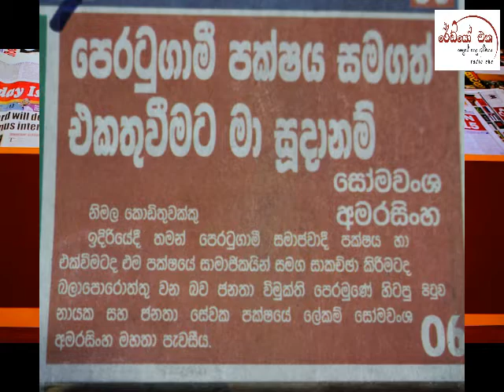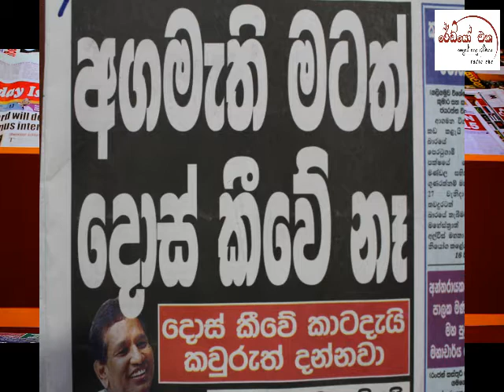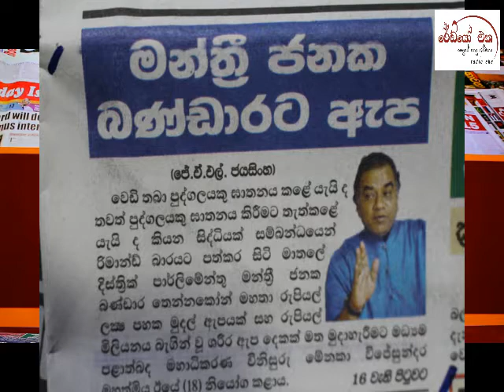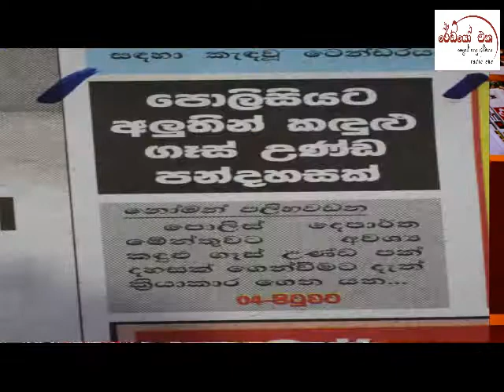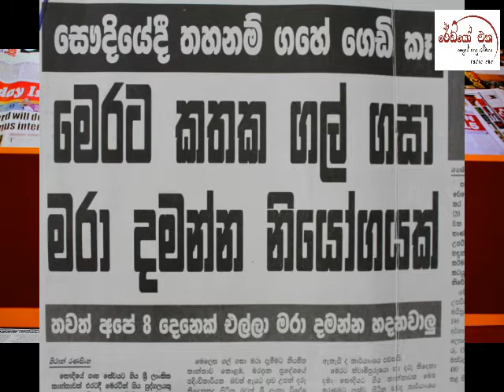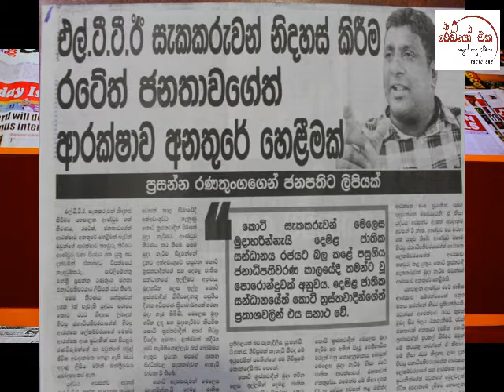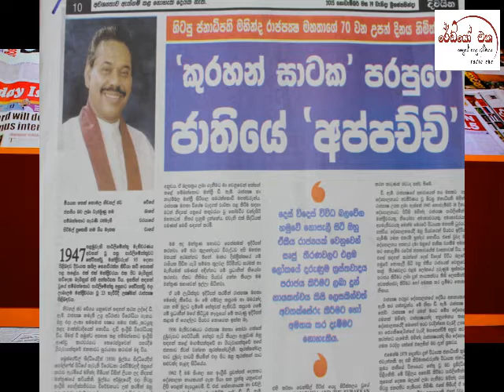දවසේ පුවත්පත් විවරණය 2015-11.19 at රේඩියෝ එක පුවත් මැදිරිය